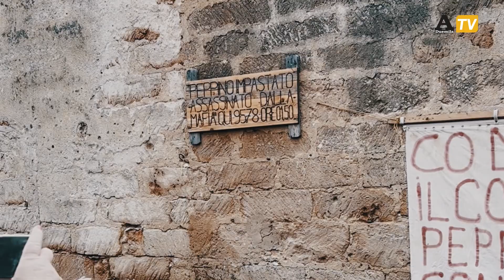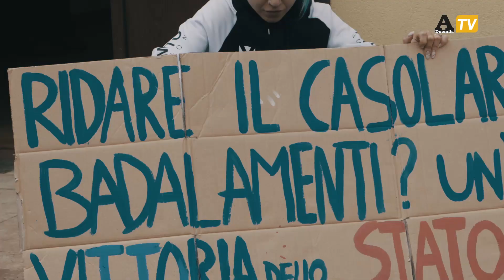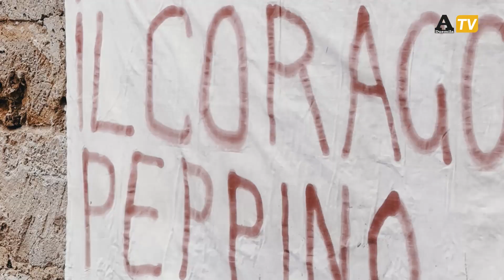''Con le idee di Peppino noi continuiamo''. Cinisi ricorda l'omicidio del ''ribelle'' Impastato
"La mafia uccide il silenzio pure!”. Dopo due anni di pandemia sono tornati i cori, gli striscioni, la musica, i compagni e gli amici di Peppino Impastato e di chi in lui, a distanza di 44 anni dall’omicidio, continua a vedere un modello di riferimento dal quale trarre ispirazione. Da Terrasini a Cinisi - paesello del palermitano affacciato sul mare dove il giovane attivista e giornalista dallo spirito ribelle è nato e morto - centinaia di persone provenienti da tutta Italia hanno sfilato al corteo. Il serpentone, coloratissimo e accompagnato dall’iconica canzone dedicata a Impastato dei Modena City Ramblers, è partito da “Radio Aut”, dove Impastato teneva la sua trasmissione “Onda pazza” in cui denunciava il malaffare e sbeffeggiava i politici e i mafiosi di “mafiopoli” come Tano Badalamenti (capomafia di Cinisi e mandante dell’omicidio), per arrivare a Casa Memoria a Cinisi, l’abitazione dove Peppino è cresciuto e dove la sua famiglia, a partire dalla compianta mamma Felicia, hanno deciso di realizzare un centro culturale per chiunque voglia avvicinarsi al mondo di Peppino e alla sua lotta contro la mafia e il sistema capitalista. “Noi ci dobbiamo ribellare. Prima che sia troppo tardi! Prima di abituarci alle loro facce! Prima di non accorgerci più di niente!”, è una delle frasi più celebri di Peppino immortalate nella storia grazie al film “I cento passi” diretto da Marco Tullio Giordana. Nella notte tra l’8 e il 9 maggio 1978, data del tragico ritrovamento del corpo dell’on. Aldo Moro, Peppino - divenuto pochi mesi prima militante di Democrazia proletaria e candidato al consiglio comunale di Cinisi - venne picchiato violentemente dagli uomini di Cosa nostra e legato ai binari della ferrovia dove, con una carica esplosiva, il suo corpo fu fatto a pezzi. Dopo la sua morte, come risaputo, vennero messi in atto “mascariamenti” (macchine del fango) e depistaggi sibillini che lo attribuivano come organizzatore di un attentato eversivo finito male e che solo l’impegno di familiari come la mamma e il fratello Giovanni, che ruppero pubblicamente con la parentela mafiosa del padre Luigi, di amici e compagni riuscirono a neutralizzare restituendo dopo lunghi anni verità e giustizia a Peppino. “Con le idee e il coraggio di Peppino noi continuiamo”, intonano i presenti al presidio promosso dall’Associazione Casa Memoria Felicia e Peppino Impastato. Tra questi hanno partecipato sindacati, sigle, associazioni e parenti delle vittime di mafia. A Cinisi anche il Movimento Culturale Our Voice ha aderito alla tre giorni di eventi  con una rappresentazione artistica di denuncia satirica, ideata dalla direttrice Sonia Bongiovanni, sullo stile di Peppino e rivolta “a don Tano jr.”, il figlio del boss di Cinisi che, per un errore di trascrizione, a breve potrebbe vedersi incredibilmente restituire il casolare confiscato alla sua famiglia e da tempo affidato, dopo un ampio restauro, all’associazione dei familiari di Peppino che lo hanno ribattezzato “Casa Felicia”. L’immobile che, come sottolinea una perizia, nel 1977 era stato donato al capo mafia dalla sorella, è attualmente oggetto di una battaglia legale tra la famiglia Impastato e il figlio di Badalamenti. “E’ una vergogna che questa casa ritorni in mano a quel cognome che ha macchiato questa città”, ha detto Jamil El Sadi, membro di gruppo prendendo parola davanti “Casa Felicia”.  “Questa è la casa di tutti noi, dobbiamo custodirla. Dobbiamo custodire la bellezza”.
(di Karim El Sadi)

Continua su:

Interviste a cura di Jamil El Sadi

Edit video by Riccardo Caronia